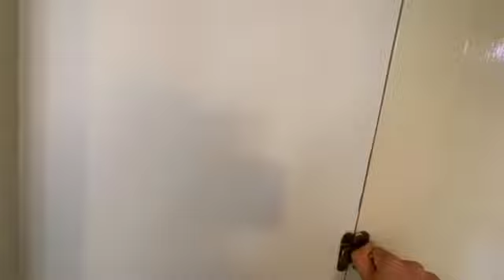7/222 Old South Head Road, Bellevue Hill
2 bed | 1 bath | 2 car